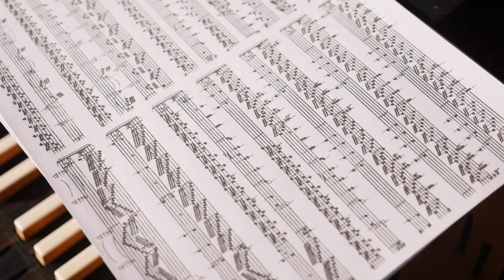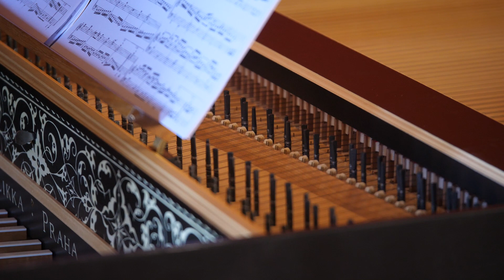CM 2021 Milotice 14/9, Jean Rondeau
Nabízíme festivalové video zachycující neopakovatelnou atmosféru koncertu na zámku v Miloticích. Cembalový virtuos Jean Rondeau, který k nám dorazil i díky Francouzskému Institutu v Praze, okouzlil publikum i místní pávy